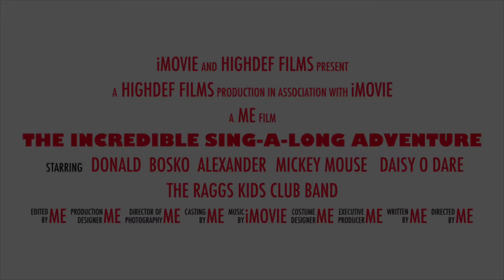The incredible sing along Adventure